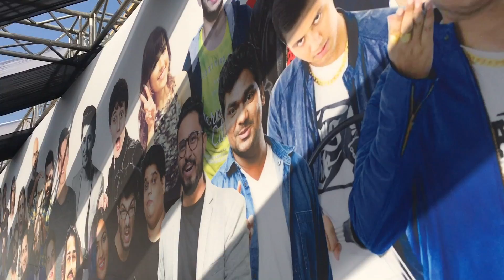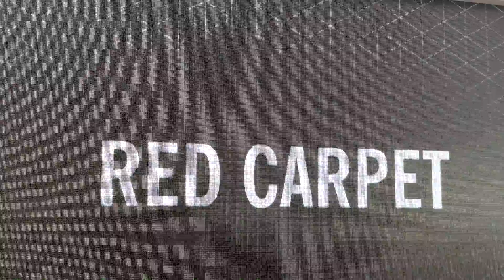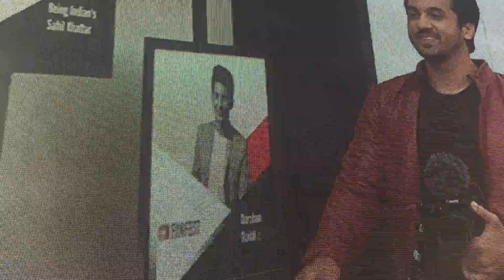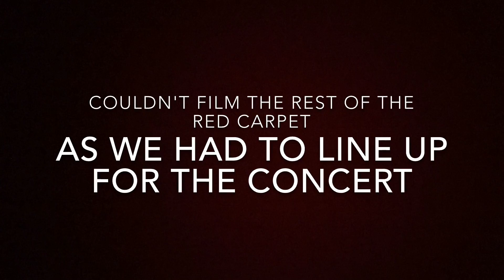Youtube fanfest 2017 | JoE jOsHi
This is the youtube fanfest 2k17 India
all indian youtubers were present here
there was Red Carpet, Meet & Greet, Live concert
Following youtubers perfromed in the concert
Bhuvan Bam
Shirley Setia
Zakir Khan
Vidya vox
AIB
Abish Mathew
Carryminati
Caspar Lee
Darshan Raval
Freisha B
Girliyapa
Kenny Sebastian
Kurt Hogo Schneider
Melvin Louis
Mike Tompkins
Mumbiker Nikhil
Nazar Battu
Rickshawali
Sahil Khattar- Being Indian
Sam Tsui
Screen Patti
Shirley Setia
Siddharth Slathia
Skinnyindones
SNG
Tanner Patrick